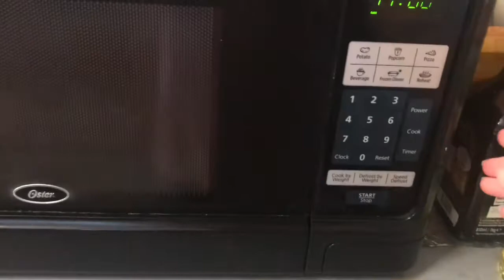របៀបចៀននំគូឆាយកក | How To Fry FROZEN CHINESE LEEK CAKE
I make this food for breakfast. Easy and faster.